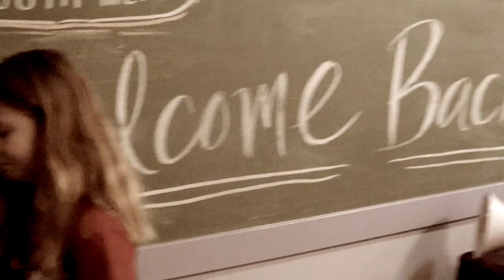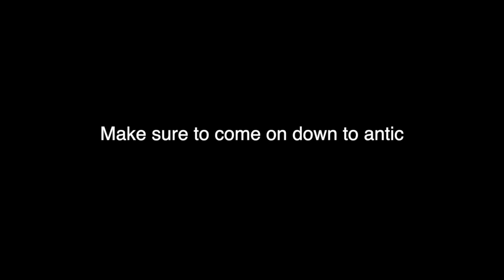Creator Club 2023 Showcase: Antics at the Antique